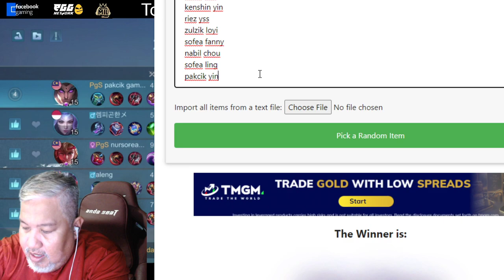Pakcik Gaming main Mobile Legends Push Rank Top Global Tutorial Gameplay MLBB 2022